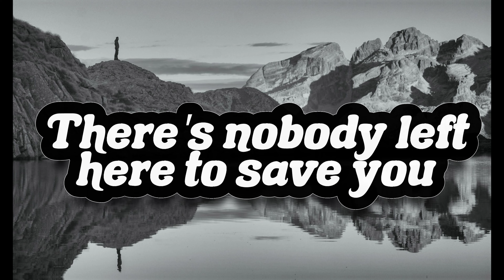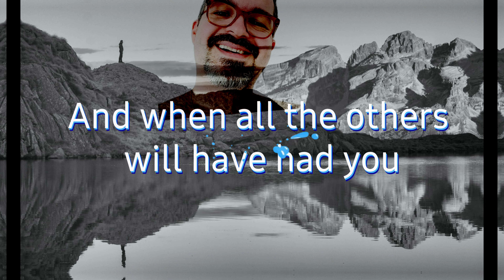8ogdan // Dormant Urges // Official Visualiser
Follow my music on all major streaming platforms under "8ogdan"
@ 2024 Bogdan Anghel